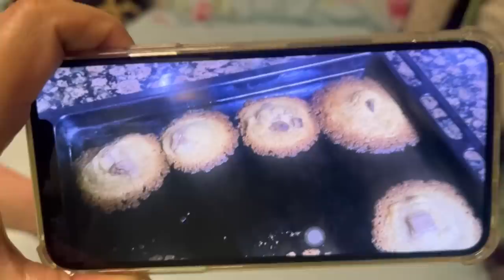ANYA’S SURPRISE VISIT, COOKING, GROCERIES AND FOOD 🥘.